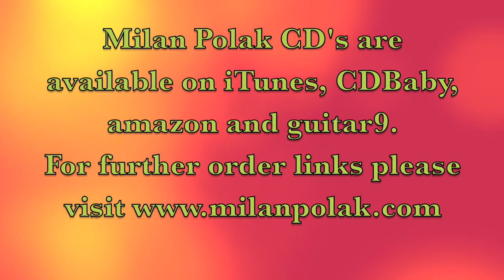Descending 6-tuplet run covering the whole fretboard - Milan Polak Lick #14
If you like this, please consider supporting me by purchasing from iTunes
This is the 14th lick of a series by Milan Polak called "Lick of the Day".